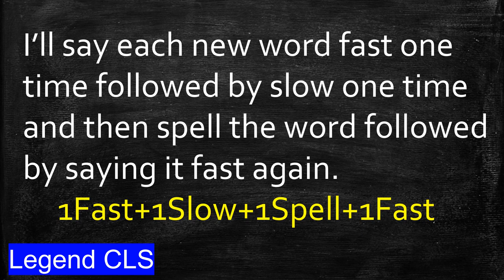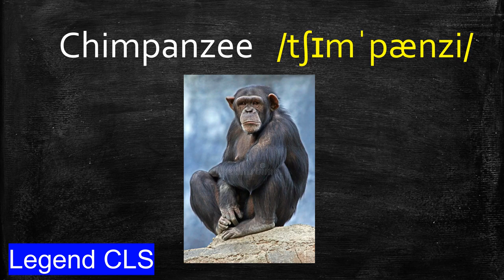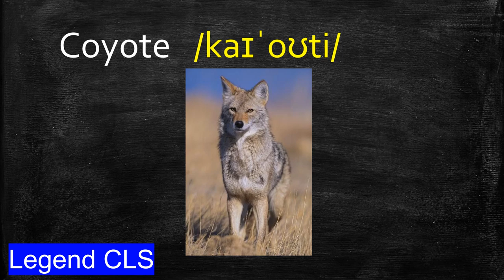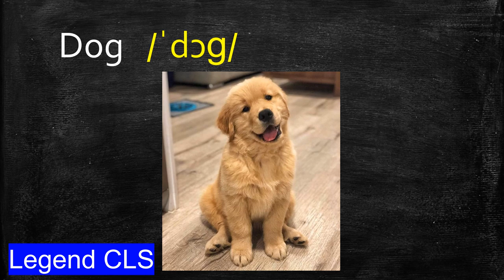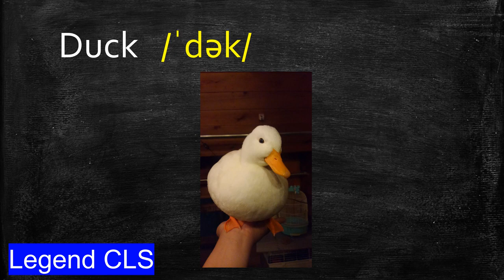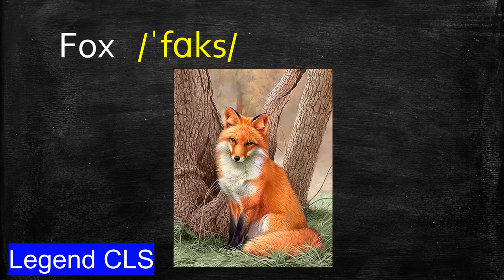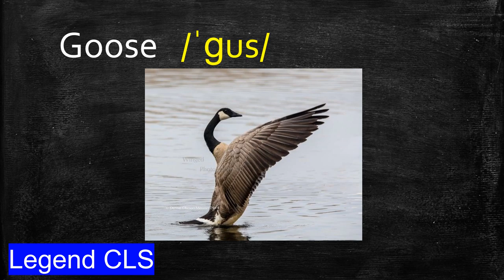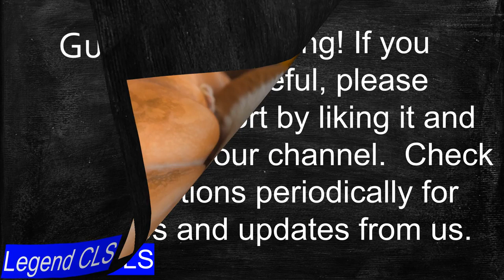【Learn English Everyday】37 animal names【C-G】 || How to say these words in English No.02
【Learn English Everyday】37 animals 【C-G】 || How to pronounce these words in English No.02
Camel,Cat,Cheetah,Chicken,
Chimpanzee,Chinchilla,Cicada,
Clam,Cockroach,Coyote,Crab,
Cricket,Crocodile,
Deer,Dinosaur,Dog,Dolphin,
Donkey,Duck,
Eagle,Eel,Elephant,Elk,
Ferret,Fish,Fly,Fox,Frog,
Gerbil,Giraffe,Gnat,Gnu,
Goat,Goose,
Gorilla,Grasshopper,Guinea